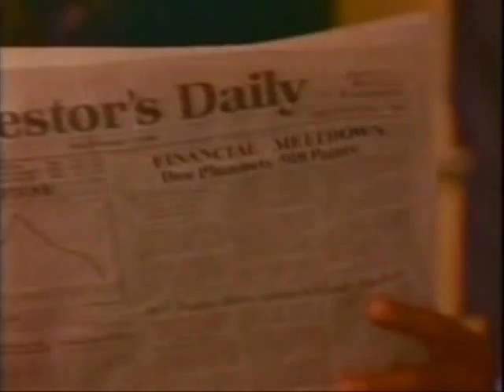The Chart Show 23 September 1988 (Part Four)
Features:
Scritti Politti - Oh Patti (Don't Feel Sorry for Loverboy)
Scritti Politti - The First Boy In This Town (Lovesick)
Bobby McFerrin - Don't Worry Be Happy